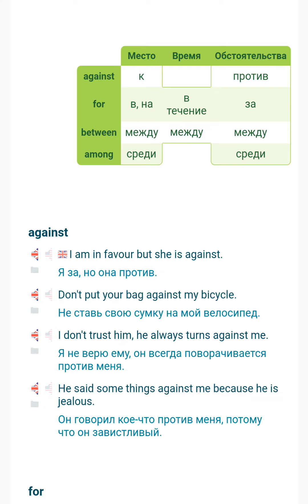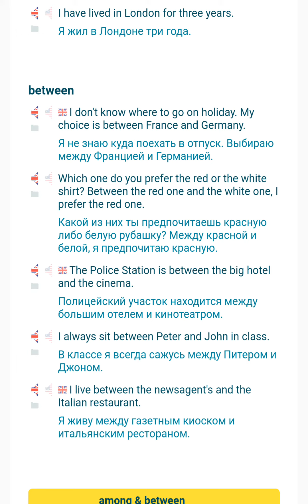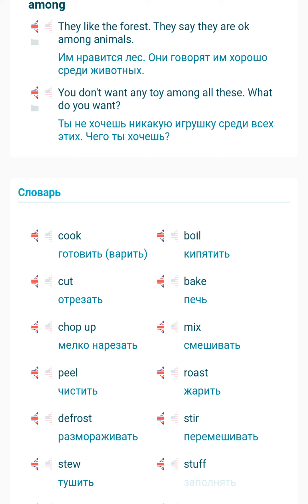А1. 12.3 Предлоги: against, for, between, among.